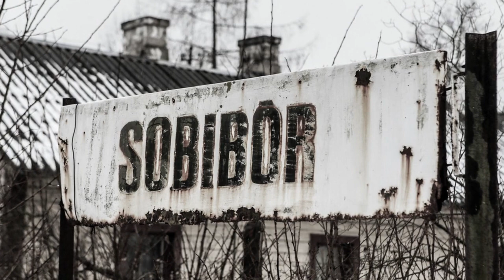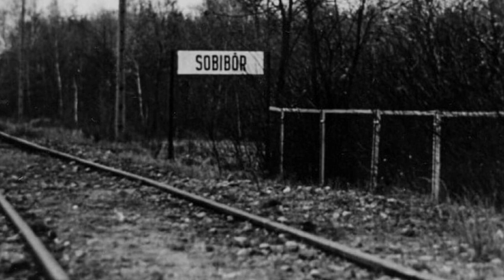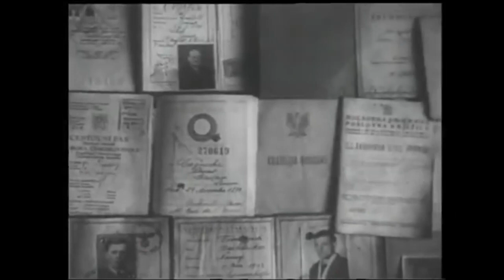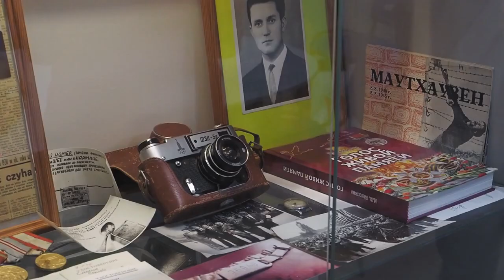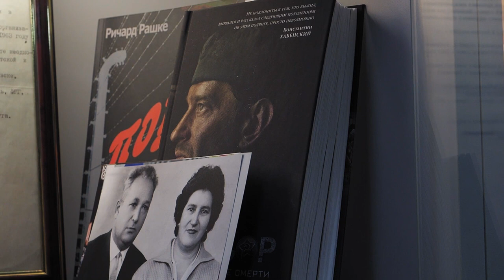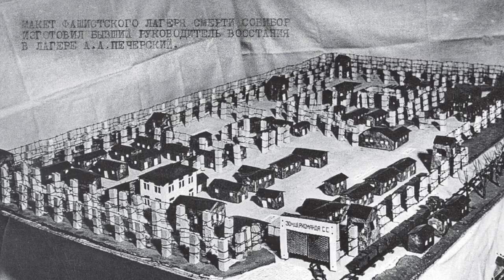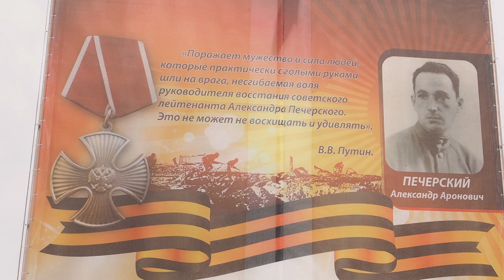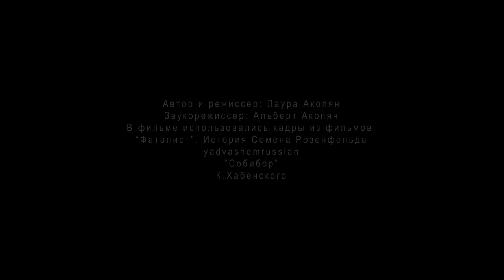"Дон. Дорога фронтовая". Печерский Александр Аронович. (1909–1990)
Лаура Акопян из города Ростов-на-Дону рассказала об офицере Рабоче-крестьянской Красной армии, участнике Великой Отечественной войны, организаторе единственного успешного восстания в немецком лагере смерти Собибор 14 октября 1943 года Александре Ароновиче Печерском.

📍Родился в Кременчуге. В первый день Великой Отечественной войны Печерский был призван в армию и принимал участие в боевых действиях. В сентябре 1941 года был аттестован на воинское звание техника-интенданта 2 ранга, соответствовавшее воинскому званию командного состава «лейтенант» и служил в должности делопроизводителя 596-го ГАП 19-й армии. В октябре 1941 года попал в окружение под Вязьмой, был ранен и попал в плен. В мае 1942 года пытался бежать из плена с четырьмя другими заключёнными. Побег сорвался, и беглецов отправили в штрафной лагерь в Борисове, а оттуда — в Минск. 18 сентября 1943 года в составе группы заключённых-евреев Печерский был отправлен в лагерь уничтожения Собибор. Там он стал организатором и руководителем восстания заключённых.